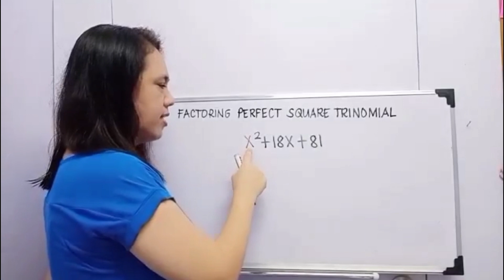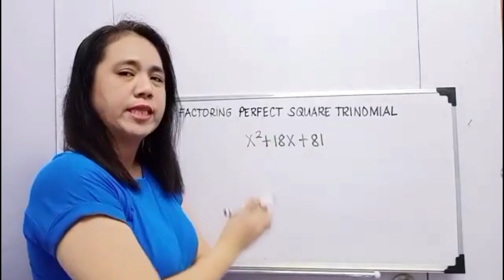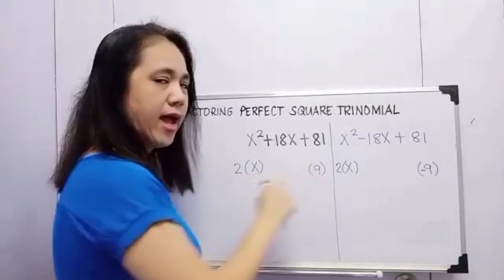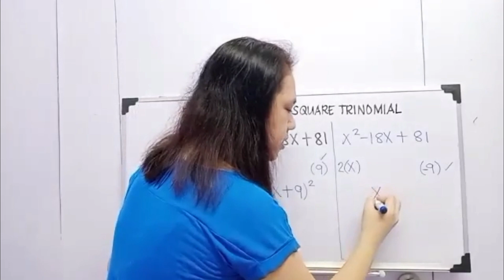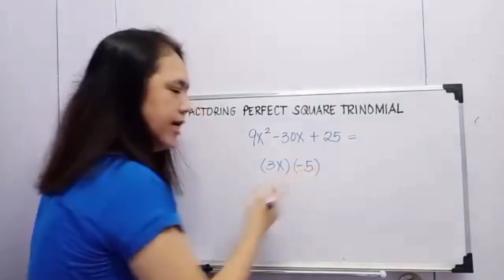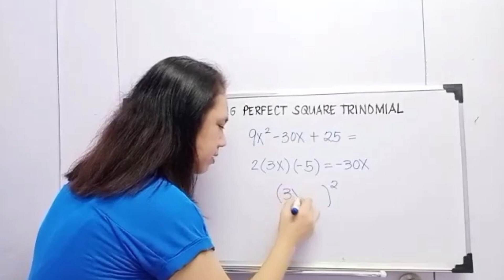FACTORING PERFECT SQUARE TRINOMIAL